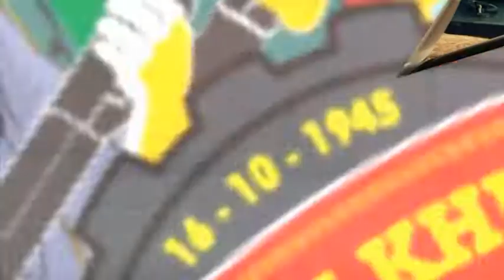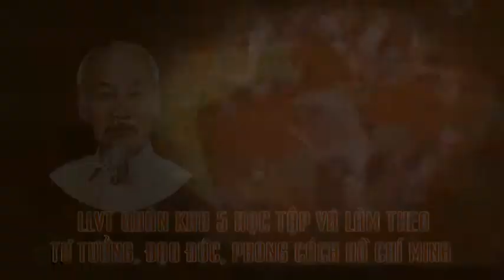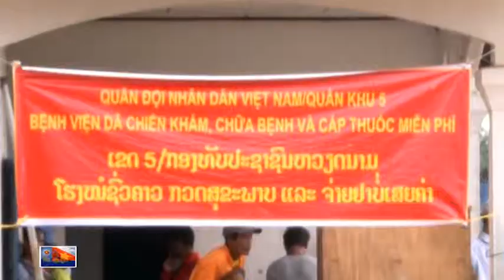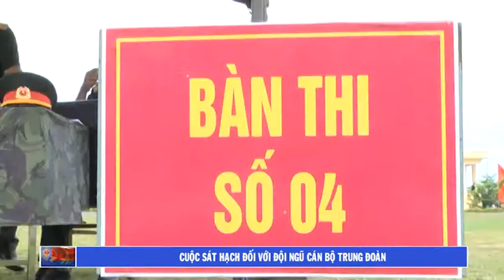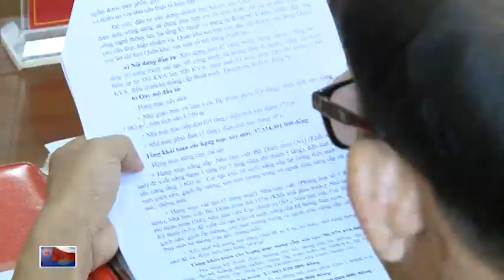THQK5 phát tại Quảng Nam, Phú Yên, Kon Tum, Khánh Hòa, Ninh Thuận, Đăk Nông